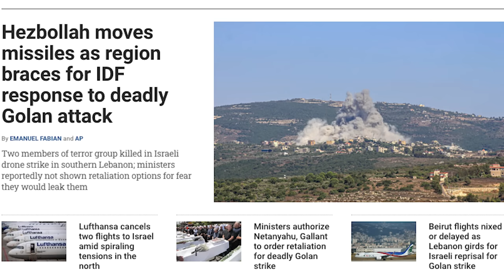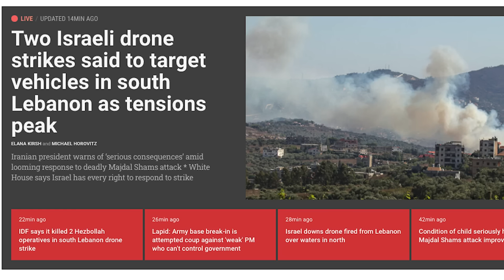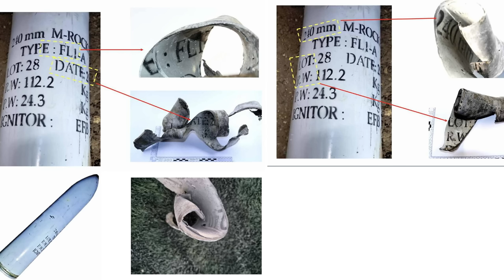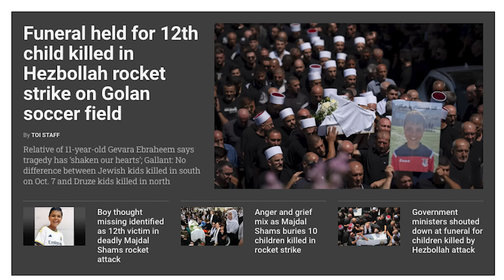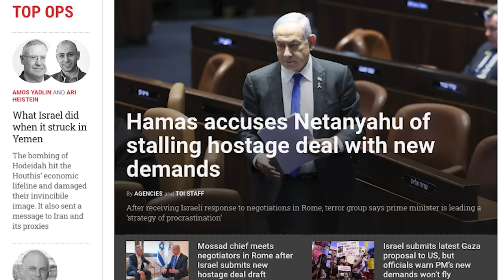HEZBOLLAH FINISHED | ஹிஸ்புல்லாவின் இறுதி நேரம்| Israel's BIG BIG Attack | Golan Heights|Tamil | SKA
Hezbollah's Deadly Strike and Israel's Impending Response: A Deep Dive

Hello friends, I'm SKA speaking to you. Today, we delve into a tragic incident where Hezbollah, backed by Iran, brutally ended the lives of 12 innocent souls during a moment of joy. As Israel prepares for an unprecedented response, this conflict is on the brink of escalating into a major war. Israel is poised for a severe retaliation, potentially declaring war on Hezbollah, similar to its approach in Gaza.

Hezbollah is not Lebanon's official military but a terrorist faction within the country, as stated by Lebanon's Foreign Minister. Such extremist groups are common in many Islamic countries, with examples including Hamas in Gaza and Houthis in Yemen. Unfortunately, Israel is surrounded by these nations. The Golan Heights, a region of political tension, adds another layer to this conflict.

Recently, Turkish President Erdogan's comments and meeting with Syria's Bashar al-Assad have stirred the pot, urging Arab nations to occupy Israel. The comparisons between Erdogan and the infamous Saddam Hussein highlight the gravity of the situation.

Israel's precise targeting of terrorist infrastructures contrasts sharply with Hezbollah's barbaric attack on a playground filled with innocent children. The political backdrop involves multiple nations and extremist factions coordinating under the radar, pushing Israel into a complex and dangerous scenario.

- Hezbollah moves missiles around as region braces for IDF response to deadly Golan attack
- Ministers authorize Netanyahu, Gallant to order retaliation for deadly Golan strike
- Beirut flights nixed or delayed as Lebanon girds for Israeli reprisal for Golan strike
Germany, Norway warn citizens to leave Lebanon; US, Denmark reiterate that travel to Lebanon is not advised, recommend leaving before situation deteriorates further
- Washington blames Hezbollah for fatal rocket strike; security cabinet mulls reprisal
- Funeral held for 12th child killed in Hezbollah rocket strike on Golan soccer field
- Jerusalem said concerned UK may soon cease arms exports to Israel
- Turkey again compares Netanyahu to Hitler, saying ‘genocidal’ leaders meet their end
Key Points Covered:
- Hezbollah's heinous attack and its implications
- Israel's strategic military preparations
- Political dynamics involving Turkey, Iran, and other nations
- The historical context of the Golan Heights
- The broader impact of regional terrorism on global politics